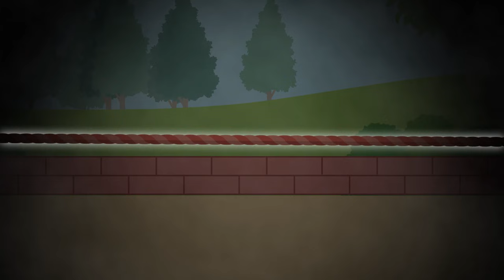【 怪談 】てくてくねば～る君 怖そうで怖くない話ねば～まとめ ねばねばTV【nebaarukun】